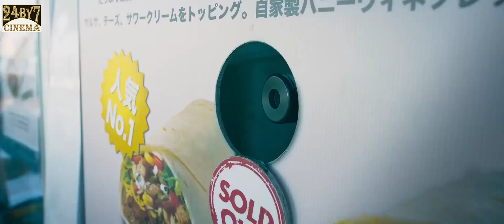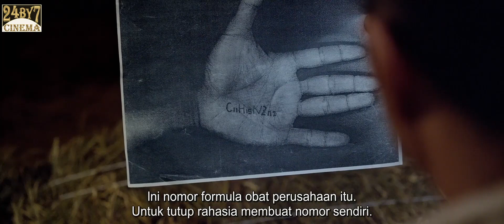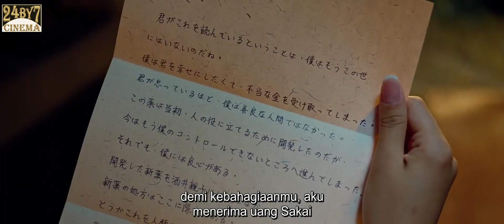LARI DARI KEJARAN POLISI DAN ASSASIN MALAH AKHIRNYA DAPET PERAWAN CANTIK || MANHUNT (2017)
Judul Film : ManHunt (2017)

FILM DESCRIPTION :
Lari dari kejaran polisi dan assasin karena di jebak dalam kasus pembunuhan seorang wanita. malah dapet perawan cantik.

Cast :
 *Hanyu Zhang as Du Qiu
 *Stephy Qi as Yumi
 *Masaharu Fukuyama as Yamura
 *Jun Kunimura as Yoshihiro Sakai
 *Ha Ji-Won as Rain
 *Angeles Woo as Dawn
 *Yasuaki Kurata as Hideo Sakaguchi
 *Hiroyuki Ikeuchi as Hiroshi Sakai
 *Nanami Sakuraba as Rika Hyakuta
 *Tao Okamoto as Kiko Tanaka

All material belongs to : Open Road Films .

 *Tragedy

VoiceOver : culprit
Edited : culprit